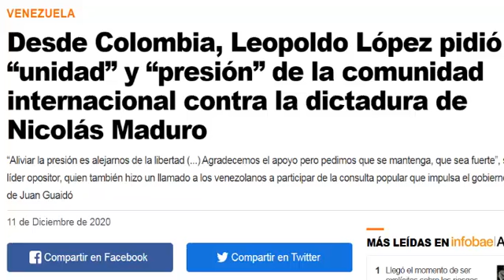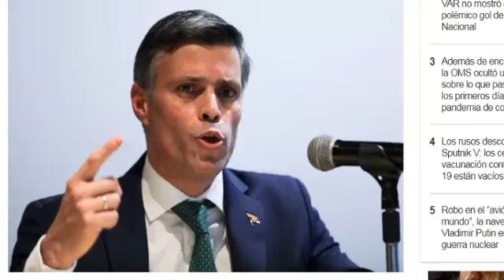NOTICIAS HOY 11 DICIEMBRE 2020 LEOPOLDO LOPEZ QUIERE SACAR a MADURO DEL PODER ULTIMAS NOTICIAS 11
LEOPOLDO LOPEZ QUIERE SACAR a MADURO DEL PODER NOTICIAS HOY 11 DICIEMBRE 2020 ULTIMAS NOTICIAS 11

LEOPOLDO LOPEZ QUIERE SACAR a MADURO HOY 11
LOPEZ QUIERE SACAR DEL PODER a MADURO 2020
NOTICIAS HOY 11 DICIEMBRE 2020
ULTIMAS NOTICIAS LEOPOLDO EN COLOMBIA MADURO 2020
NOTICIAS HOY 2020 LEOPOLDO OPEZ ULTIMAS NOTICIAS VENEZUELA 2020
ULTIIMAS NOTICIAS DICIEMBRE 11 LEOPOLDO LOPEZ MADURO
NOTICIAS 11 DICIEMBRE QUIEREN SACAR A MADURO 2020
QUIEREN SACAR A MADURO HOY 11 DICIEMBRE 2020
11 DE CIEMBRE NOTIICIAS HOY 2020 MADURO PIERDE EL PODER
QUIERE SACAR A MADURO NOTCIAS 11
MADURO

NOTICIAS DE ULTIMO MINUTO! VENEZUELA HOY VIERNES 11 de diciembre 2020, VENEZUELA NOTICIAS HOY VIERNES 11 de diciembre 2020, ULTIMAS NOTICIAS al dia hoy VIERNES 11 en VENEZUELA 2020,

BOGOTA, noticias de colombia diciembre 2020,
CARACAS, noticias de venezuela al dia de hoy VIERNES 11,
ee.uu, noticias de estados unidos hispanos americanos 2020,
QUITO, noticias de acuador diciembre 2020,
noticias de peru diciembre 2020,
MADRID, noticias de espana hoy  de diciembre 2020,
SANTIAGO, noticias de chile hoy de diciembre 2020,
BUENOS AIRES, noticias de argentina hoy de diciembre,
SANTO DOMINGO, noticias de republica dominicana hoy  de diciembre 2020,
D.C. noticias de mexico hoy  de diciembre,
habana, noticias de cuba la isla caribena hoy de diciembre 2020,
SAU PAULO, noticias de brasil hoy de diciembre,
noticias de bolivia evo morales perdio el poder hoy  de diciembre 2020,
MOSCU, rusia noticias en ESPAÑOL hoy  de noviembre 2020,
BEIJIN, china noticias de china en ESPAÑOL  de diciembre 2020,
TEL AVIV, JERUSALEN, israel noticias en ESPAÑOL  de diciembre 2020,
iran TEHERAN en ESPAÑOL 2020 hoy  de diciembre 2020,

CNN EN ESPAÑOL NOTICIAS diciembre 2020,
BREAKING FOX NEWS NOTICIAS EN ESPAÑOL 11 de diciembre 2020,
FOX NEWS EN ESPAÑOL NOTICIAS AL DIA HOY 11 de diciembre 2020,
NEWS FROM VENEZUELA Y EL MUNDO ENTERO diciembre 2020,

¡ULTIMO MINUTO! NOTICIAS AL MOMENTO TV hoy de diciembre 2020,

🔴NOTICIAS DEL MUNDO DE VENEZUELA Y DE TODA AMERICALATINA HOY  DE diciembre DEL 2020,